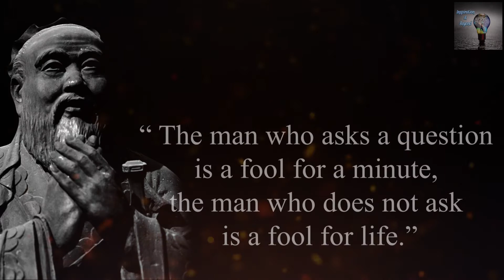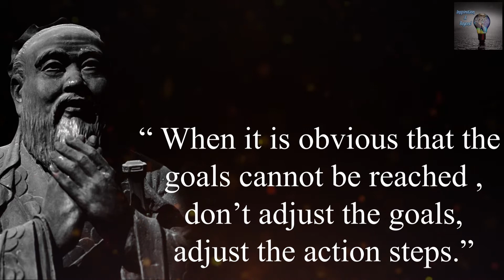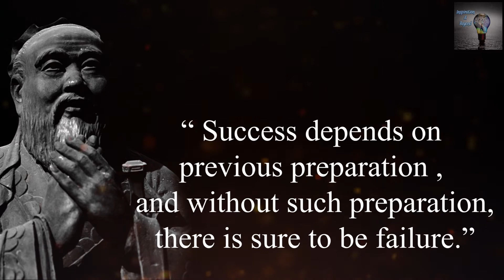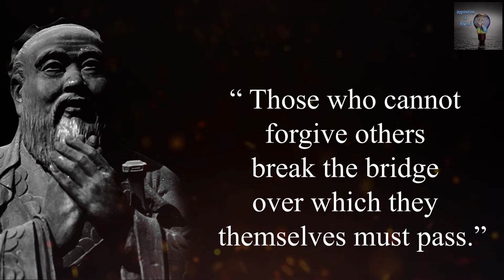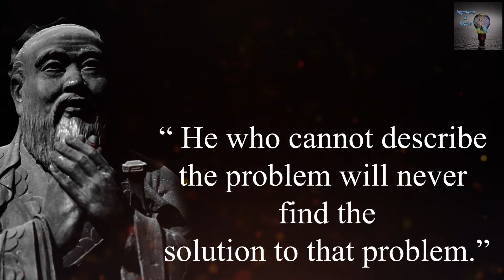Inspirational quotes & positive affirmations from The world renowned philosopher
In today’s video follow along as we share inspirationalquotes, and wordsofwisdom from one of the greatest philosophers in the world. These words of wisdom will help uplift your mind and energy!